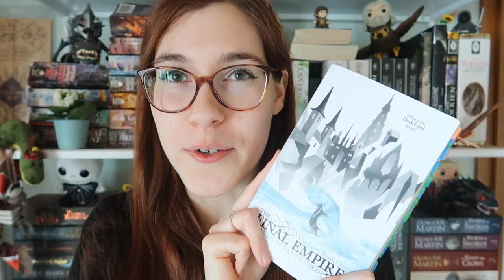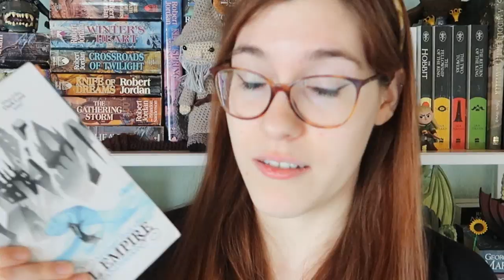RANDOM RECOMMENDATIONS #2 | Le Livre Ouvert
Me soutenir et faire avancer les projets que j'ai pour vous

CASE POSTALE:
1820 Montreux 1
SUISSE

- Intro: Samplified. - Haze Sample Pack